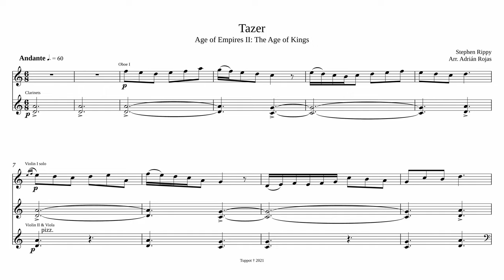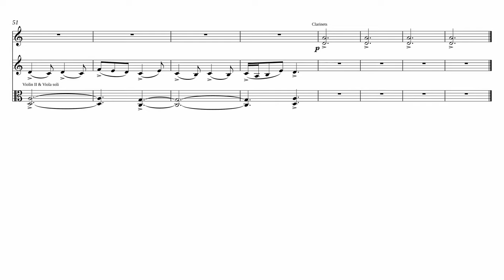Age of Empires II: Tazer - Chamber Orchestra cover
Composed by Stephen Rippy for Age of Empires II: The Age of Kings (Ensemble Studios, 1999)
Arranged by Adrián Rojas (Tuppot Music, 2019)
Produced by Franco Miquio (Spectro Music, 2021)

WHAT IS THIS? WHAT AM I LISTENING?
-This is an orchestration of "Tazer" from the Age of Empires II soundtrack, originally composed by Stephen Rippy. I arranged this for a chamber orchestra format (2 flutes, 2 oboes, 2 clarinets, 1 bassoon, 2 french horns, 1 trombone, strings) and here it's performed with Virtual Studio Technology, that is to say a "virtual" orchestra, with the help of Franco Miquio from Spectro Music. The sheet music you can see in this video is a reduction of the full score, for improved readability in this format.

-I made this arrangement in 2019 for the game's 20th Anniversary. This was to be performed live by Orquesta Tamen, conformed by the instruments presented in this cover, as part of a medley suite comprising numerous pieces of the soundtrack weaved together in four distinct movements. Due to unforeseen circumstances the concerts were cancelled and because of the pandemic we won't be able to play this live anytime soon, so I decided to commission this little sample of the suite to Spectro Music for everyone's listening pleasure.

SO IS THIS LIKE AN IMPROVEMENT OR UPGRADE TO THE ORIGINAL VERSION?
-Not at all! I grew up listening to Stephen Rippy's original arrangement and I think it's just perfect. AoE2's soundtrack was composed with its limitations in mind and it works by making the best use of its elements, not in spite of them, creating the unique sound we all love. That's why AoE3's soundtrack is so different from this one, because it was approached considering the advantages and limitations of a real orchestra. Adapting music to a different format like this is a challenge in itself and it's purpose is to explore and create something different and, hopefully, interesting by taking advantage of what makes it different from its original setting. This is not expected to be an improved or better or "definitive" version of the original, the same way a book adapted into a movie or an animated TV show into a live action one is not an upgrade to its source material but just that: an adaptation. The particular challenge here was adapting it for a live orchestra in an acoustic context, which later we tried to emulate with VSTs.

CAN I DOWNLOAD THIS AUDIO? WHERE CAN I FIND THE SCORE FOR THIS?
-You can download the audio for personal use on the link down below as well as the score reduction seen in this video.

I LIKE THIS! CAN YOU MAKE MORE?
In case you have a specific request or you'd like to see more Age of Empires orchestral covers, leave a comment and consider getting in contact with me privately to make a donation; making this kind of content takes a lot of time, work and effort from my part as well as money to pay for a musical producer, and I'd really appreciate your help to make more of this music.